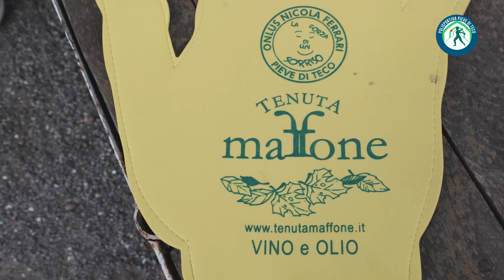PALLAPUGNO PIEVE DI TECO